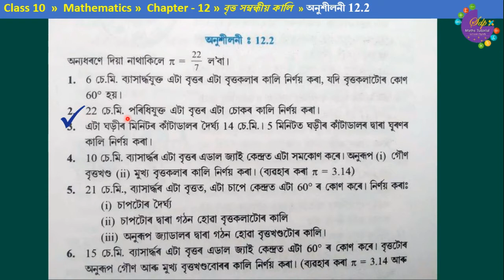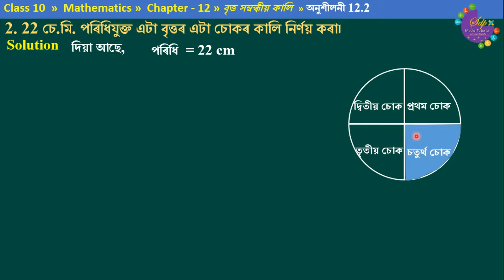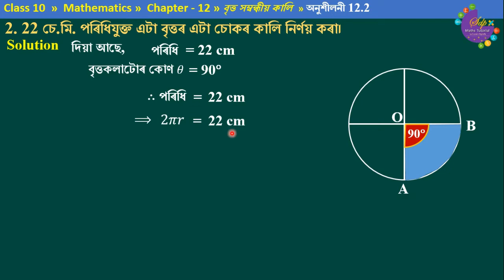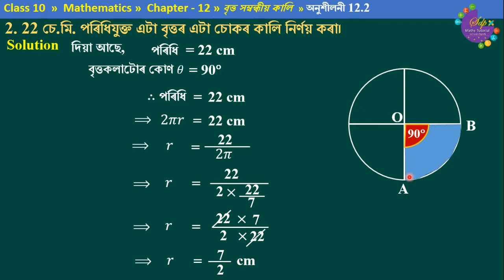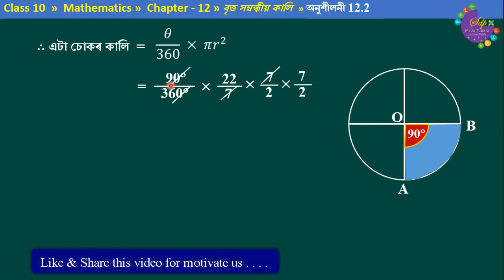Class 10 | Chapter 12 | Area Related Circle | Exercise 12.2 | Questions No 2 | NCERT | CBSE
Class 10 Mathematics Chapter 12 Area Related Circle | Introduction | Area of Circle | Perimeter of Circle |  NCERT | CBSE | Question 2. Find the area of a quadrant of a circle whose circumference is 22 cm.

দশম শ্ৰেণীৰ গণিত |  অধ্যায় ১২  | অনুশীলন ১২.২ | প্ৰশ্ন 2. 22 চে.মি. পৰিধিযুক্ত এটা বৃত্তৰ এটা চোকৰ কালি নিৰ্ণয় কৰা।

In this video of our YouTube channel Sdp Maths Tutorial we are trying to solve the following question.
2. Find the area of a quadrant of a circle whose circumference is 22 cm.
The solution given in this video, is based on the text book of NCERT Class X Mathematics.
2. Find the area of a quadrant of a circle whose circumference is 22 cm.
প্ৰশ্ন 2. 22 চে.মি. পৰিধিযুক্ত এটা বৃত্তৰ এটা চোকৰ কালি নিৰ্ণয় কৰা।

Credit for background music:
Song
Ark
Artist
Text Book used: NCERT Class 10 Mathematics.